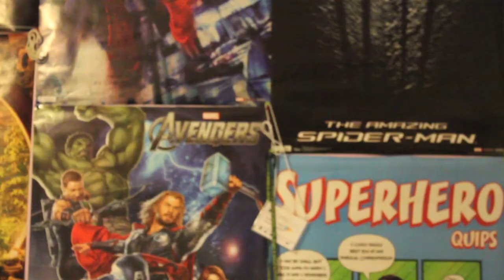Reverse Video Test